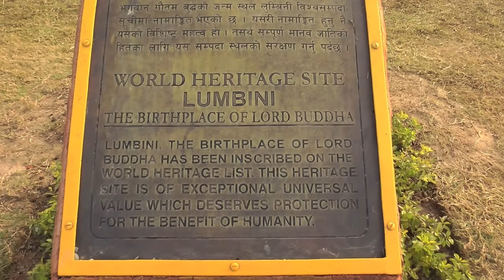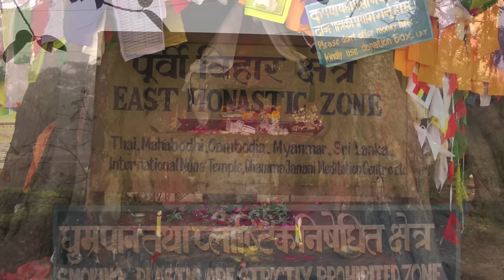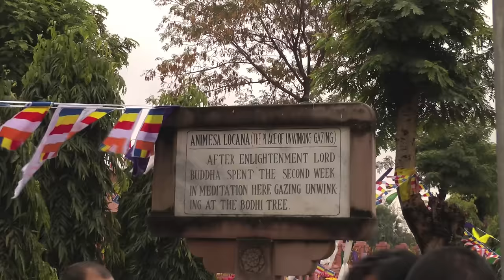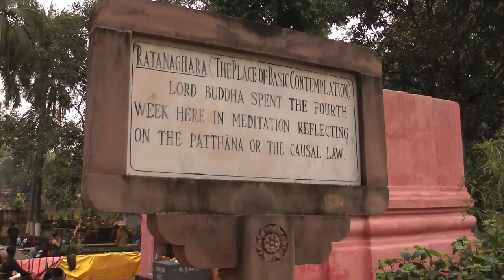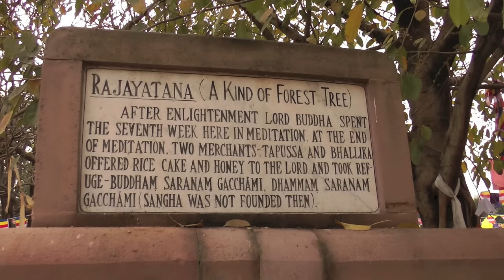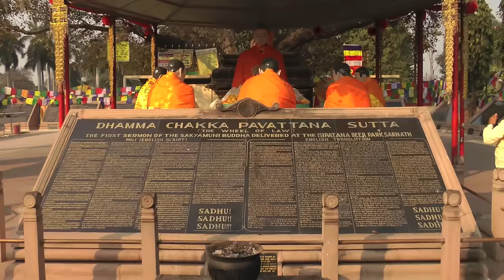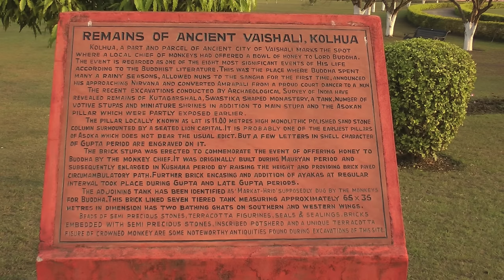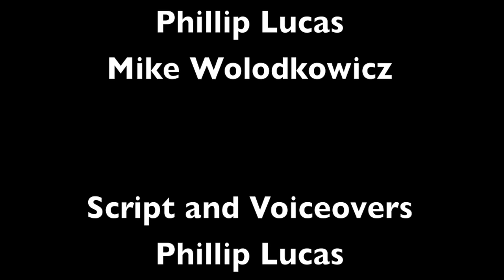On the Path of the Buddha: Buddhist Pilgrimage in North India and Nepal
This educational video follows the path of Buddhist pilgrims from around the world as they  visit Lumbini, Nepal, the site of the Buddha's birth; Bodh Gaya, India, the site of the Buddha's enlightenment; Sarnath, India, the site of the Buddha's first sermon; Rajgir, India, the site of the Vulture's Peak, where the Buddha gave several famous sermons; Vaishali, India, where the Buddha first accepted women into the order of nuns; and Kushinagar, India, the site of the Buddha's death. Creative Commons Selective License, Attribution-Noncommercial-No Derivatives 4.0 International.